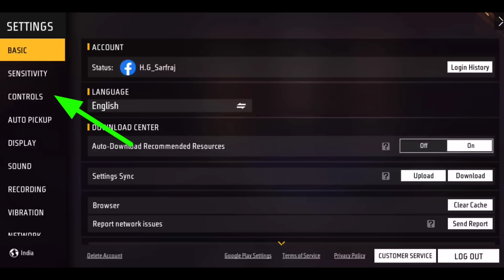NEW SETTINGS AFTER UPDATE FREE FIRE 🔥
Free fire India settings